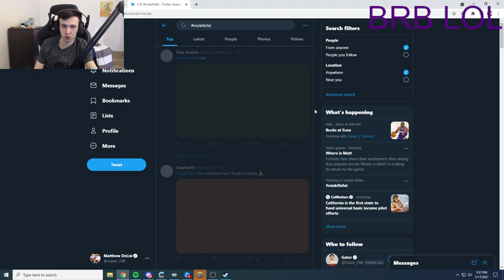The Council of Cock decides super_OW's fate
there's nothing that can stop this